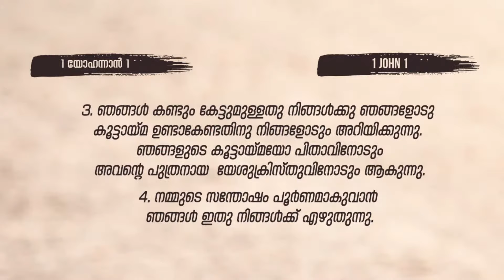BIBLE STUDY - 1 JOHN 01 : 01 - 04 || മുഴങ്കാലുകളിൽ കൂപ്പുകൈകളോടെ